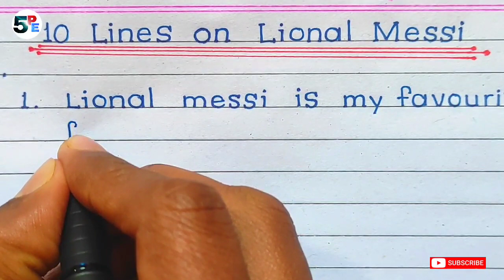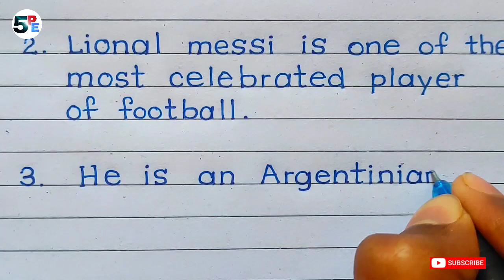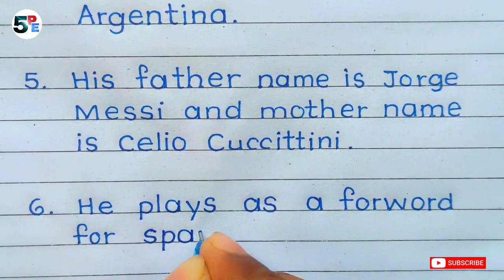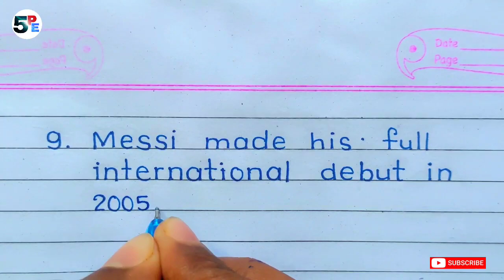10 lines on Lionel Messi || Few lines about Lionel Messi//essay on Lionel Messi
10 lines on Lional Messi || Few lines about Lional Messi //Messi on 10 lines //5 points english // english me Messi par 10 line // english me Messi par 5 lines//english me Messi par 10 points// english me Messi par 5 point//

      In this video we are going to  10 lines on lional Messi in English.
daily life using English sentences,
daily life sentences,
formal letter kaise likhe